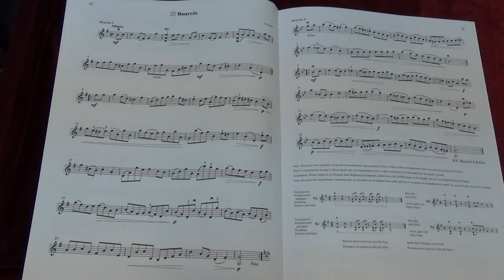Suzuki Violin School Vol.3 No.7 Bourree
No.7  Bourree
Played by Mike Chau